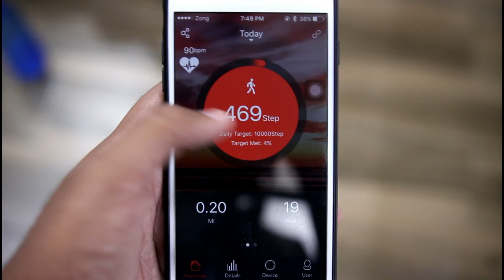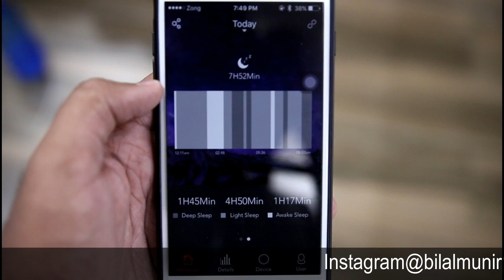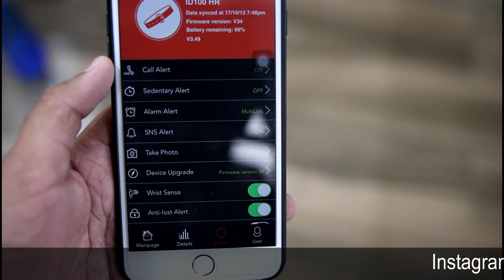VeryFit 2.0 Review | Cheap SmartWatch With All Features !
So in this video i will provide you the review of a smart watch that i personally wear and recommend if you want a Cheap Smart Watch. The Name of the Watch is Very fit 2.0 and this has all the sensors which you can get in any fitness tracker along with other features, This smart watch is not usually available in pakistan however some stock is available on my site